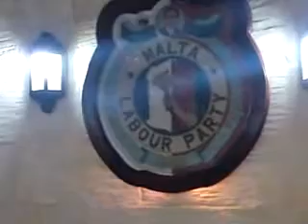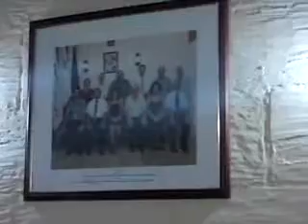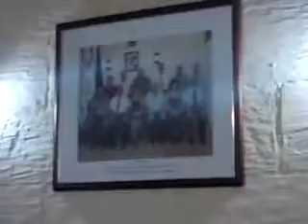My Edited Video